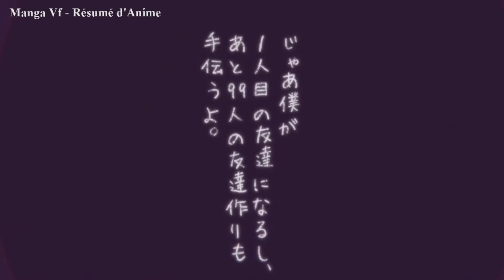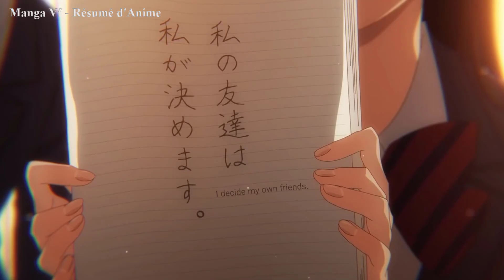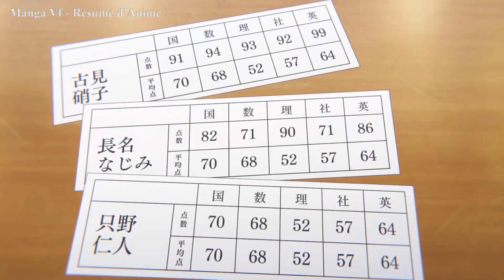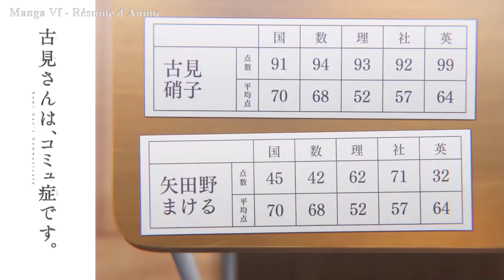manga vf | Un Adolescent Se Lie d'Amitié Avec Une Fille Timide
manga vf. Un duc maudit qui tue tous ceux qu'il touche vit dans un manoir dans la forêt, avec pour seule compagnie un majordome et une servante séduisante. Cette histoire vous est présentée sous forme de manga vf.

Titre: Komi Can't Communicate